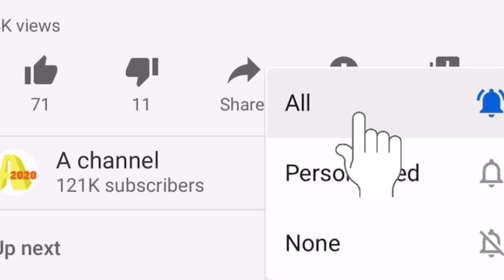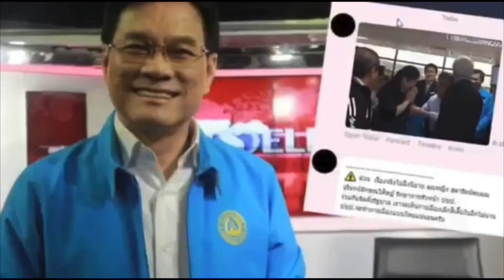แห่แน่นทั้งแผ่นดิน ! ยิ่งตี สถาบัน ชาติยิ่งมั่นคง